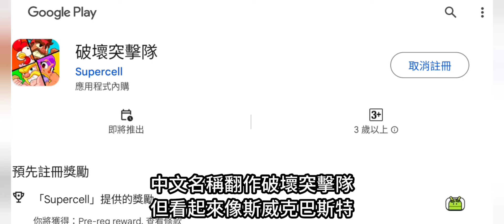【超讚消息】Squad Busters全球上市！破壞突擊隊雪莉免費送！”碧兒”角色介紹~(去年封測畫面)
再一個月就能玩到啦
恭喜SB順利全球上市~